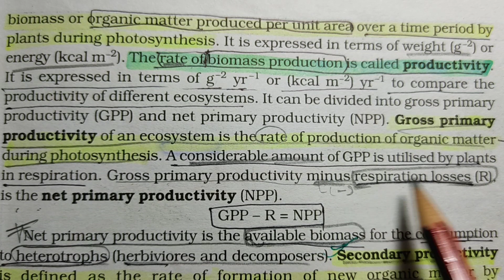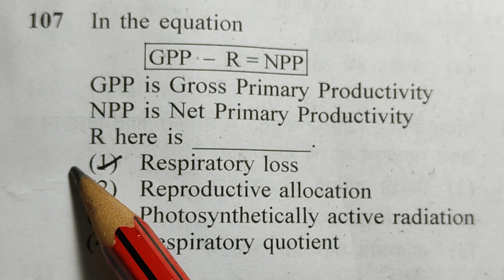NEET 2023 vs NCERT page no 243||ECOSYSTEM || Neet2023 question from ncert#classXllbiology🤔🤔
NEET 2023 vs NCERT page no 243||ECOSYSTEM